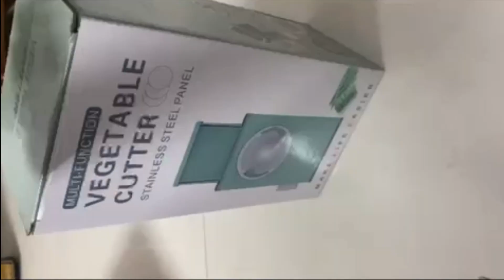K4Mart Rotary Veggie Slicer - Round Mandoline Grater, Shredder Salad, Veg, Fruit | kitchen organizer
Chopping vegetables made easy with this slicer. Check it out on Amazon
I bought it for 759rs in Great India Festival Sale.